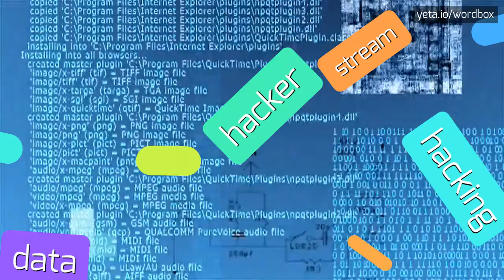THEMIGHTYBIRD - HOW TO SAY THEMIGHTYBIRD?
THEMIGHTYBIRD - full guide about Themightybird in 2023

THEMIGHTYBIRD Meaning And Definition:
The Mighty Bird is a superhero character known for its incredible strength, agility, and ability to fly.
With its vibrant plumage and sharp beak, it fights crime and protects the innocent in the city.
The Mighty Bird is a symbol of justice and bravery, always ready to swoop in and save the day.
THEMIGHTYBIRD Pronunciation:
To pronounce 'The Mighty Bird', emphasize the 'M' in 'Mighty' and say it with a strong and confident tone.
In 'Bird', stress the 'i' sound and make sure to pronounce 'rd' at the end.
Alternative pronunciations are 'thuh my-tee burd' or 'thee my-tee bird'.